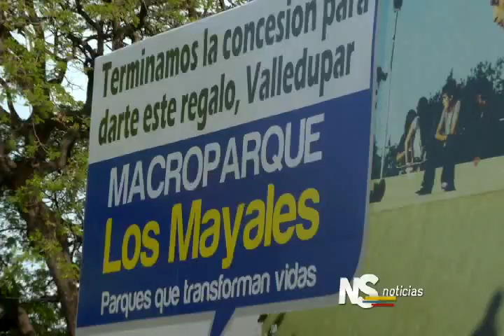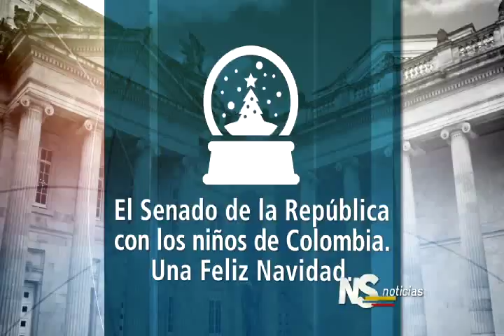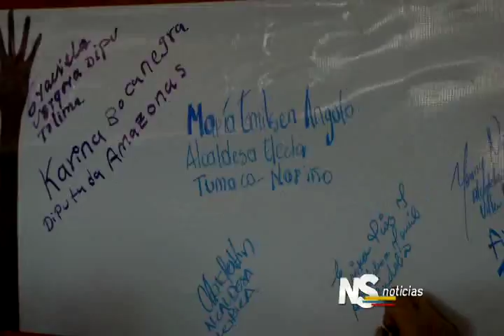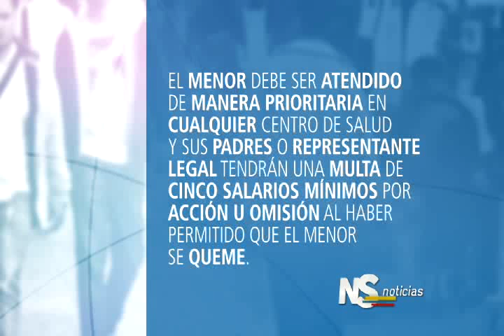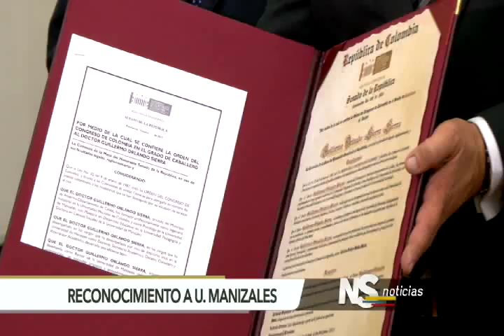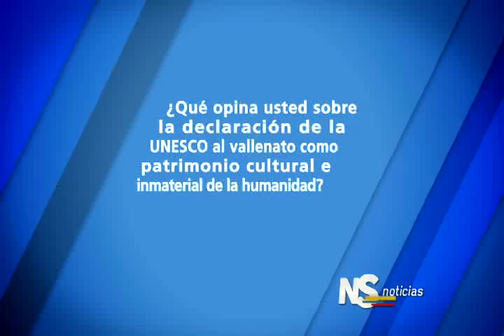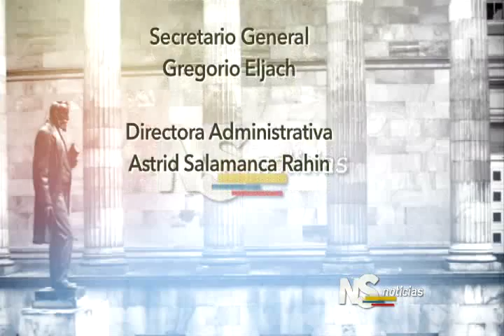Noticiero del Senado. Emisión completa del 10 de diciembre de 2015